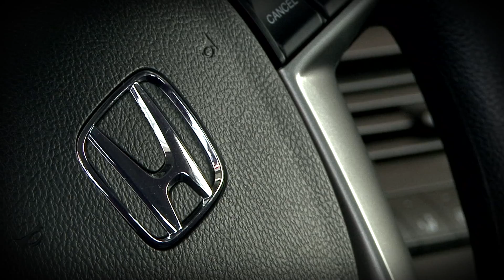BGP Honda Avril 2011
La toute dernière publicité de BGP Honda